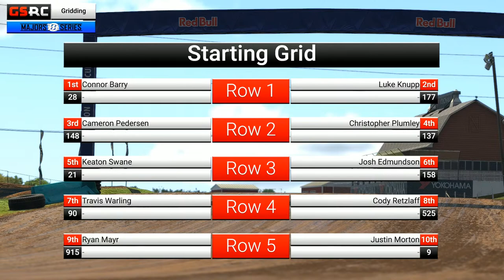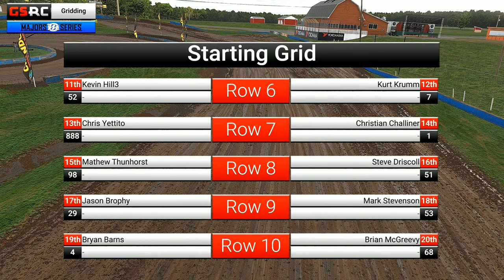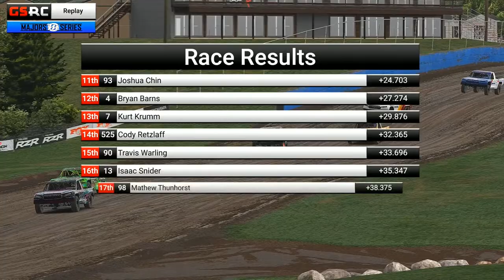Majors Series | Americas Region | Round 8 | Crandon World Cup | iRacing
- - The Majors Series- -

Crandon World Cup Supporting Charity
The Alzheimer's Association leads the way to end Alzheimer's and all other dementia — by accelerating global research, driving risk reduction and early detection, and maximizing quality care and support.

-- In the world of Motorsport there are races and then there are Majors --

The Majors Series runs only the most iconic and revered races in the world. From road courses and ovals, in every car imaginable.

In May of 2013 the Northwest Club decided to stage its' own Indy 500. Twenty six drivers took part and from there the idea of a full fledged series of "Majors" was born.

Mario Andretti Connection...

To succeed in the Majors Series, drivers must excel at all different types of racing. In the history of racing, no driver has been more versatile or universally skilled than Mario Andretti. In 2016 Mr. Andretti graciously granted the Majors Series use of his name on our Champions Trophy, and so the "Mario Andretti Drivers Champion" was born.

Established in 2013, The Global SimRacing Channel delivers the exciting world of iRacing to YouTube with broadcasts that rival the real world sports medium.